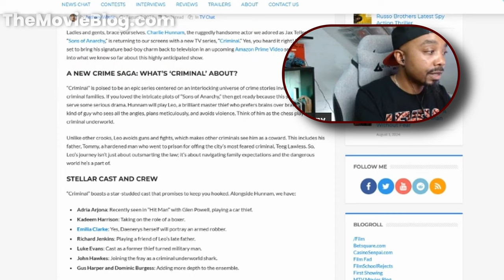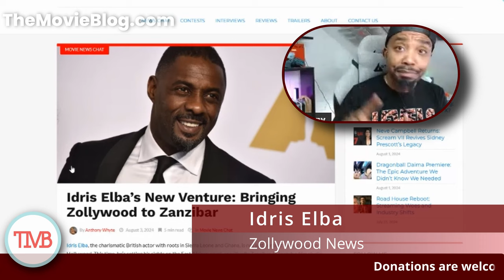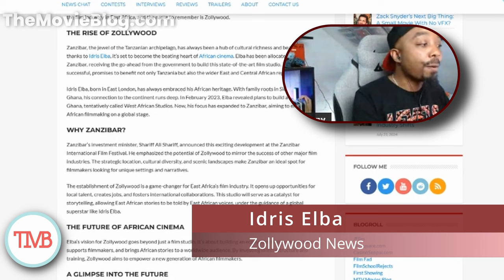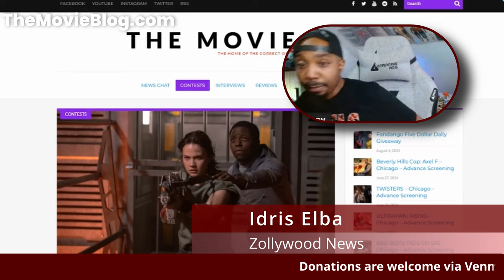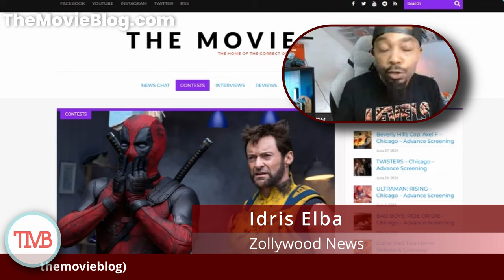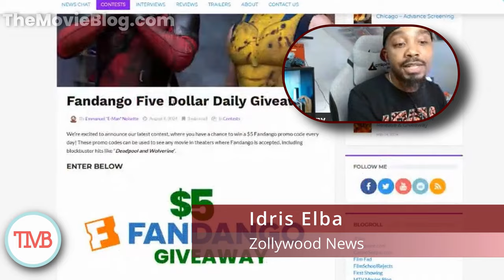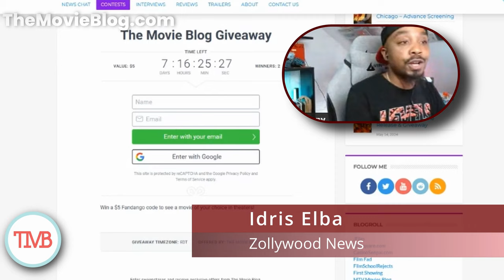Idris Elba’s New Venture: Bringing Zollywood to Zanzibar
Idris Elba is on a mission to put Zanzibar on the entertainment map with his new venture, Zollywood. In this video, we discuss how Elba plans to revolutionize the film industry in Zanzibar and what this means for African cinema.